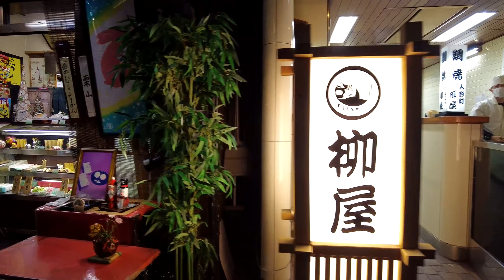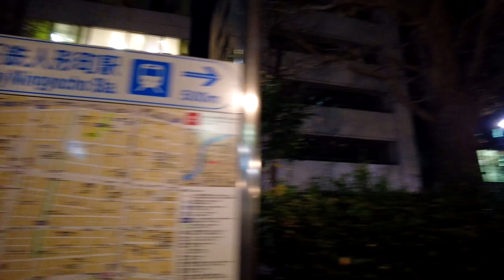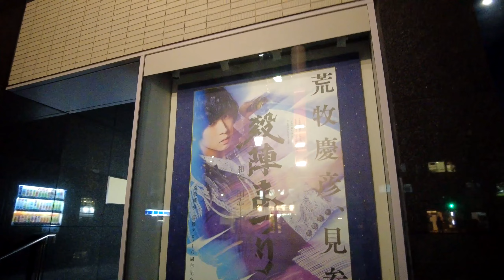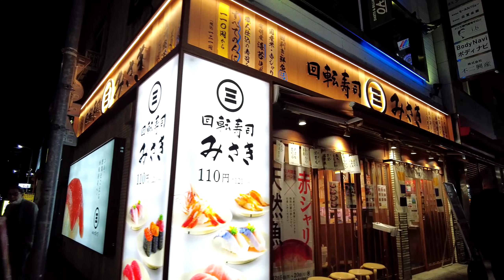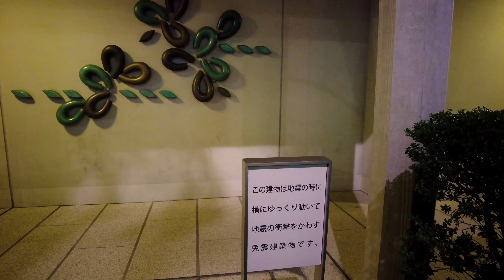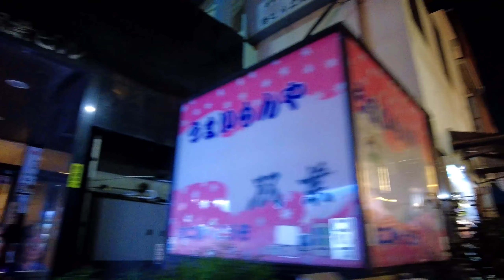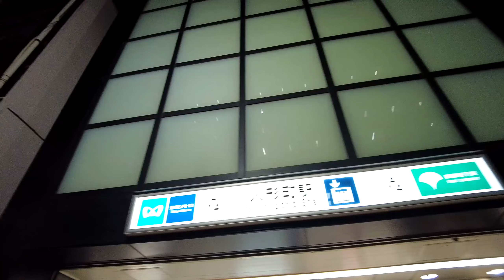【東京】［Japan walking tour］A walk in Ningyocho, Tokyo. 人形町で散歩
I got off at Ningyocho, which I usually pass by, and took a walk.
It was a town with many sukiyaki and Japanese sweets shops.

普段通り過ぎている人形町に降りて散歩しました。
すき焼きや和菓子のお店が多い街でした。

평소대로 지나가는 닌교초에 내려 산책했습니다.
스키야키와 일본식 과자의 가게가 많은 거리였습니다.

Me bajé en Ningyocho, por donde suelo pasar, y di un paseo.
Era un pueblo con muchas tiendas de sukiyaki y dulces japoneses.

ฉันลงที่ Ningyocho ซึ่งฉันมักจะผ่านและเดินเล่น
เป็นเมืองที่มีร้านสุกี้ยากี้และร้านขนมญี่ปุ่นมากมาย

मैं निंग्योचो पर उतरा, जहां से मैं आमतौर पर गुजरता हूं, और टहलने लगा।
यह कई सुकियाकी और जापानी मिठाइयों की दुकानों वाला शहर था।

日本　JAPAN　일본　Japon　Japão　Giappone　Hapon　ญี่ปุ่น　जापान　Япония　اليابان　Jepang　Nhật Bản　Japonia